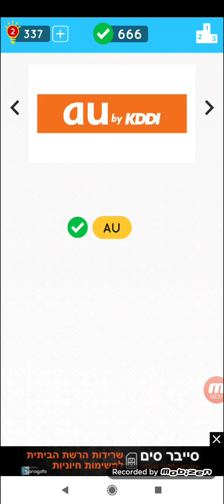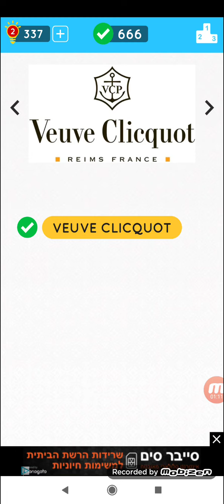Logo Quiz - Guess It Apps - Level 20